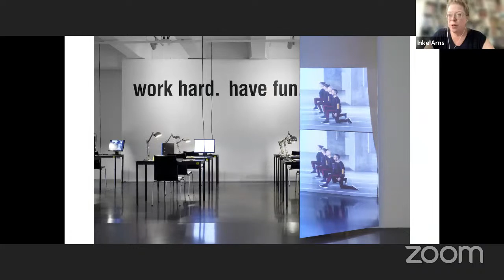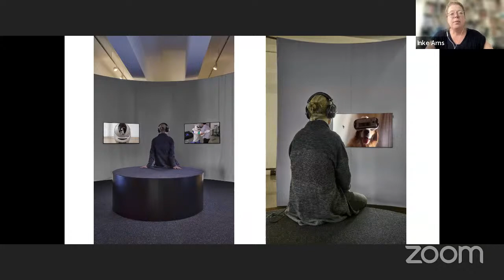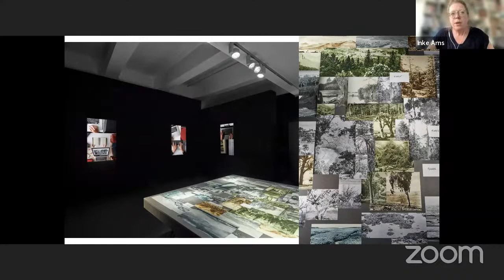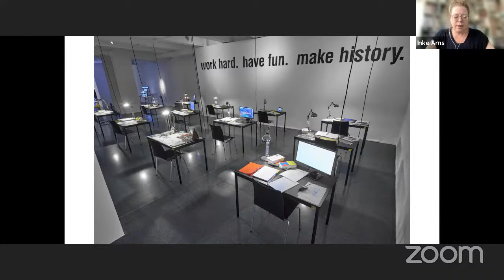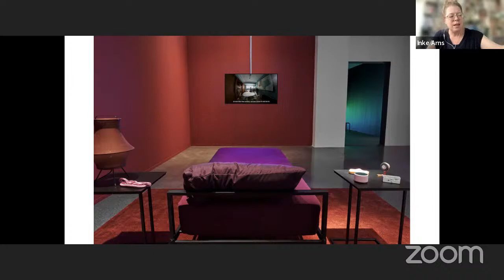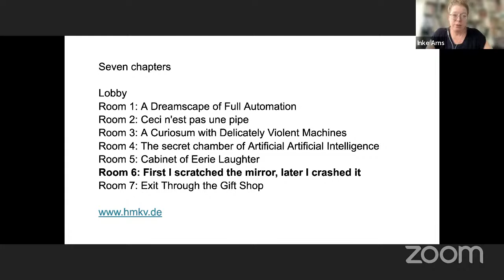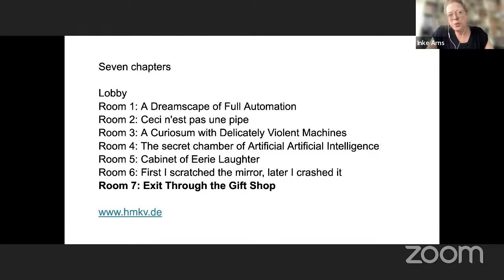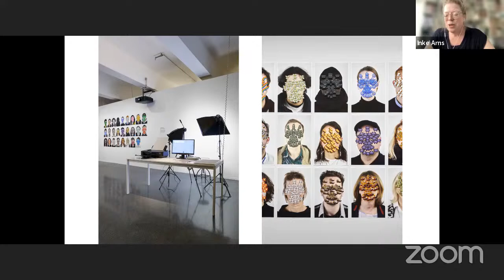EthicAI=LABS presents: The exhibition House of Mirrors: Artificial Intelligence as Phantasm at HMKV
EthicAI=LABS is back with our first public, virtual event for 2022. Join us on 14th June at 6pm (UTC +3) for a fireside chat with Inke Arns, Director of HMКV, Dortmund, Germany. We’ll be discussing the exhibition House of Mirrors: Artificial Intelligence as Phantasm currently displayed at Hartware MedienKunstVerein. The exhibition features the work of more than 20 artists for an exploration of AI. From the technologies that casually have become part of our daily lives like face recognition, smart home devices and self-driving cars to the deep political, socio-economical and philosophical implications they bring to the human-machine connection.

At 6pm we’ll start with a presentation of the exhibition’s concept and participants getting deeper into the seven sections of the exhibition. After the virtual preview of the exhibit we will wrap up with a Q&A by both our 2022 EthicAI=LABS fellows and questions from the livestream audience.

ABOUT HOUSE OF MIRRORS
The exhibition House of Mirrors: Artificial Intelligence as Phantasm takes the common clichés about AI as an opportunity to talk about issues such as hidden human labor, algorithmic bias/discrimination, the problem of categorization and classification, and our fantasies about AI. It asks whether (and how) it is possible for us to reclaim agency in this context. The exhibition is divided into seven thematic chapters. The scenography of the exhibition is reminiscent of a giant house of mirrors.
Featuring works by Aram Bartholl, Pierre Cassou-Noguès
Stéphane Degoutin, Sean Dockray, Jake Elwes, Anna Engelhardt, Nicolas Gourault, Adam Harvey + Jules LaPlace, Libby Heaney, Lauren Huret, Zheng Mahler, Lauren Lee McCarthy, Simone C Niquille, Elisa Giardina Papa, Julien Prévieux, Anna Ridler, RYBN, Sebastian Schmieg, Gwenola Wagon, Conrad Weise and Mushon Zer-Aviv

INKE ARNS | BIO
Inke Arns, PhD, director of HMKV in Dortmund, Germany She has worked internationally as an independent curator and theorist specializing in media art, net cultures, and Eastern Europe since 1993. After living in Paris (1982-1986) she studied Russian literature, Eastern European studies, political science, and art history in Berlin and Amsterdam (1988–1996 M.A.) and in 2004 received her PhD from the Humboldt University in Berlin. She has curated many exhibitions – at the bauhaus dessau, MG+MSUM Ljubljana, Gallery EXIT Pejë, KW Berlin, Museum of Contemporary Art Belgrade, CCA Glasgow, CCA Ujazdowski Castle Warsaw, HMKV Dortmund, HKW Berlin, Muzeum Sztuki Lodz, La Gaîté Lyrique Paris, MMOMA Moscow, BOZAR Brussels, NCCA Yekaterinburg, exportdrvo Rijeka, a.o. She is the author of many articles on contemporary art, media art and net culture, and has edited numerous exhibition catalogues and books. In 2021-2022 Visiting Professor for Curatorial Practice at the Münster Art Academy. Since 2022 a member of the Academy of the Arts of the World (ADKDW), Cologne. 2022 Curator of the Pavilion of the Republic of Kosovo (artist: Jakup Ferri), 59th International Art Exhibition, La Biennale di Venezia.